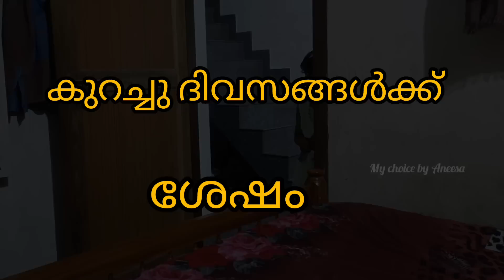പ്രശ്നങ്ങളില്ലാത്ത കുടുംബങ്ങളില്ല എന്നാൽ പ്രശ്നക്കാരെ ഒന്ന് സൂക്ഷിക്കുന്നത് നല്ലതാണ്